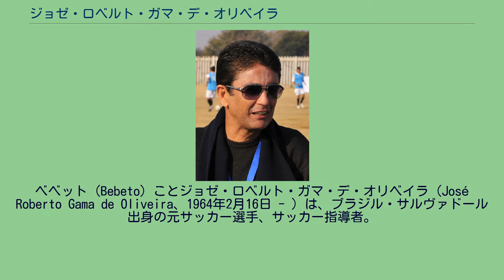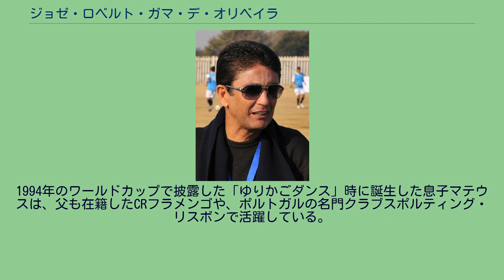ジョゼ・ロベルト・ガマ・デ・オリベイラ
ベベット（Bebeto）ことジョゼ・ロベルト・ガマ・デ・オリベイラ（José Roberto Gama de Oliveira、1964年2月16日 - ）は、ブラジル・サルヴァドール出身の元サッカー選手、サッカー指導者。
1989年度南米年間最優秀選手賞受賞者で、1992-93シーズンのラリーガ得点王である。
またゆりかごダンスの生みの親でもある。
ブラジルのCRフラメンゴではジーコの後継者と言われ6シーズンを過ごした。
当初は活躍できるのか疑問視され、サポーターからブーイングを受けることすらあったが、次第に彼らの心を摑んだ。
その後はCRヴァスコ・ダ・ガマで活躍した。
1992-93シーズン、FCバルセロナやバイエルン・ミュンヘンからのオファーを蹴り、1部に昇格したばかりのデポルティーボ・ラ・コルーニャに移籍、1992-93シーズンの開幕戦となったセルタ戦でPKによるゴールを決め、以降の2試合でもゴールを奪い、開幕から3試合連続ゴールを決めると、10月2日のレアル・マドリード戦では2ゴールを決め勝利に貢献、10月16日のFCバルセロナ戦でも決勝ゴール、12月6日から1月27日まで7試合連続ゴールを決め、この間の1月3日エスパニョール戦では1PKを含む、ラリーガ移籍後初のハットトリックを決めるなど、29ゴールを決めラリーガの得点王となった。
1993-94シーズン、2月23日のアルバセテ・バロンピエ戦でハットトリックを決めるなど、リーグ戦では16ゴールを決め、最終節まで首位を走り、勝利すれば優勝というところまで行くが、はバレンシアと対戦し、試合中にPKを得たが、PKキッカーを務めていたドナトが既に交代、ベベトがPKを蹴ることを拒否、ジュキッチがこれを外した結果、引き分けに終わり、FCバルセロナがセビージャに勝利したことで逆転優勝を許した。
1994-95シーズン、4月9日のCDテネリフェ戦でハットトリックを決めるなど、リーグ戦では16ゴールを決めた。
またコパ・デル・レイの優勝に貢献した。
1995-96シーズン、10月1日のアルバセテ・バロンピエ戦では一人で5ゴールを決め、12月21日のレアル・マドリード戦ではハットトリック、最終節のバルセロナ戦でも2ゴールを決めるなど、リーグ戦で25ゴールを決めた。
在籍中の4シーズンで131試合86ゴールを決める活躍をした。
その後フラメンゴに復帰、1996-97シーズンにはセビージャに移籍したが、5試合でノーゴールに終わり短期で退団した。
1997年には短期のレンタル移籍でクルゼイロECに加入し、トヨタカップの獲得を目指し、ボルシア・ドルトムントとの試合に先発出場したが0-2と敗れた。
1999年、 ワールドサッカー誌の20世紀の偉大なサッカー選手100人で100位に選出された。
2000年にはジーコからの誘いを受け、サンダーランドからのオファーを断り、Jリーグの鹿島アントラーズに入団。
大きく注目を集め、本人も入団会見で得点王宣言をするなど活躍が期待されたが、4月1日の横浜F・マリノス戦でJリーグ初ゴールを決めたが、全く水が合わず8試合出場しその1ゴールを挙げたのみで退団した。
引退後の2010年、ブラジルのリオデジャネイロ州会議員選挙に立候補し、当選を果たした、その後2度連続して当選した。
2012年2月、2014年ブラジルW杯大会組織委員会理事に就任。
1989年度の南米選手権で6ゴールを決め得点王となり優勝に大きく貢献、南米年間最優秀選手賞を受賞、1990年 FIFAワールドカップに出場したが、プレータイムは僅か7分に終わった。
1994年のアメリカW杯ではロマーリオと2トップを組み、グループリーグのカメルーン戦で1ゴール、決勝トーナメントのアメリカ戦、準々決勝のオランダ戦で1ゴール1アシストを決めるなど、ブラジルの4回目の優勝に貢献。
オランダ戦でゴールを決め、自身の子供の誕生を祝うゆりかごダンスを披露した。
この時のベベトによるゆりかごダンスが有名になり現在も使われている。
1996年にはアトランタ五輪にオーバーエイジとして参加。
ポルトガルとの3位決定戦でハットトリックを決めるな...